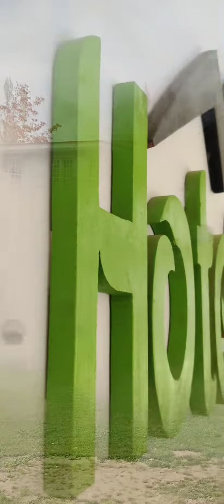𝗛𝗼𝘁𝗲𝗹 𝗥𝗲𝗲𝗴𝗼 𝘀𝗸𝗮𝗿𝗱𝘂 || 𝗕𝗲𝘀𝘁 𝗵𝗼𝘁𝗲𝗹 𝗶𝗻 𝘁𝗼𝘄𝗻 || vedio: muntazirkazmi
otel Reego Skardu. Rooms, Rates, Deals for 2023. Our expert guide to the best stays. Hotel Reego Skardu. Hotel Rates, Specials, Offers. Suites...

Hotel Reego features a garden, shared lounge, a terrace and restaurant in Skardu. Free private parking is available

Located in heart of a region known as piece of heaven on earth, Skardu Baltistan. Hotel Reego is the only place in town ………